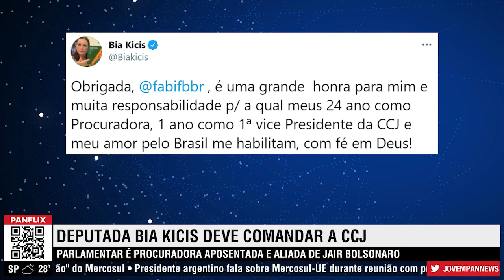Bia Kicis é excelente nome para a CCJ da Câmara